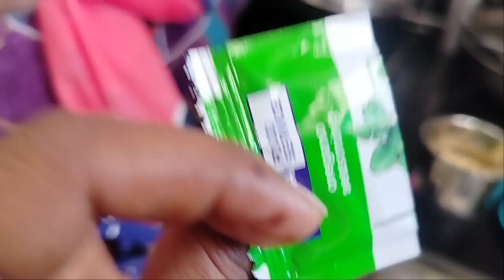Holi ki taiyari 🌈💐